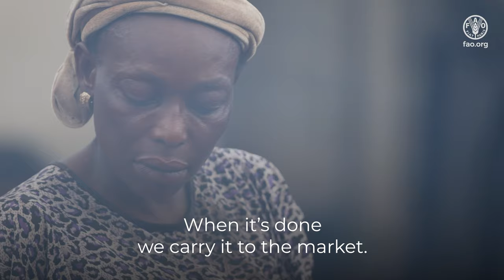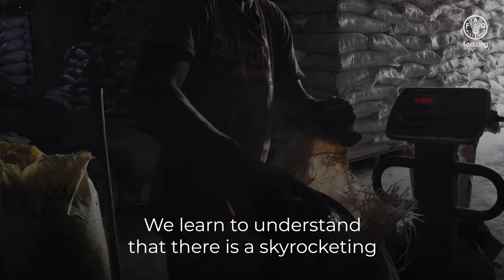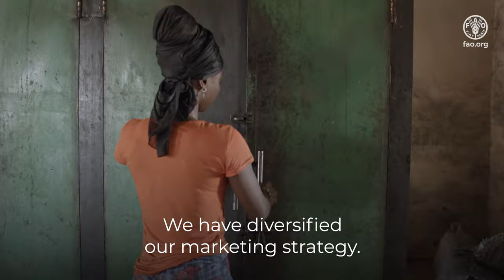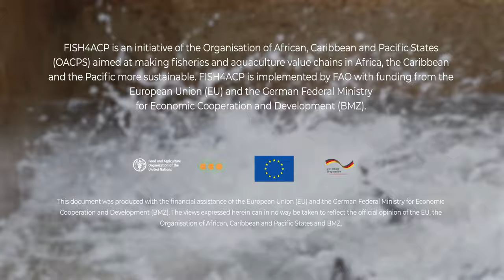Nigeria – Catfish: a big business for a big nation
With over 223 million people, Nigeria is Africa’s most populous nation. Fish makes up over 40 percent of people’s animal protein intake, of which at least one-quarter is catfish.

FISH4ACP is helping to make Nigeria’s booming catfish sector stronger, providing affordable food, generating jobs and business opportunities to the people in Nigeria.

FISH4ACP is a partnership between the Food and Agriculture Organization of the United Nations (FAO), the European Union (EU), Germany’s Federal Ministry for Economic Cooperation and Development (BMZ) and the Organisation of African, Caribbean and Pacific States (OACPS).